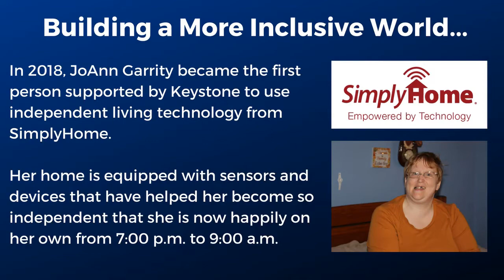Technology for Independence